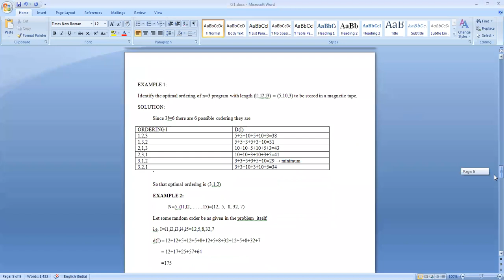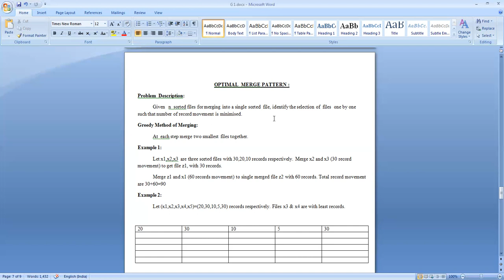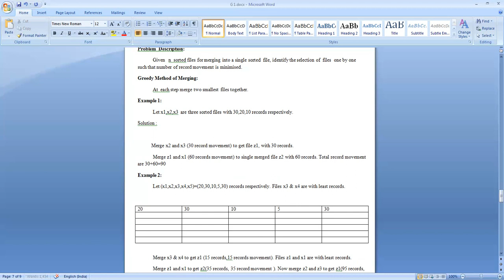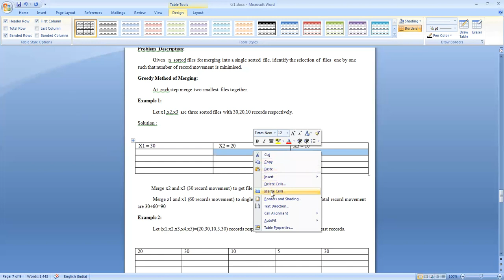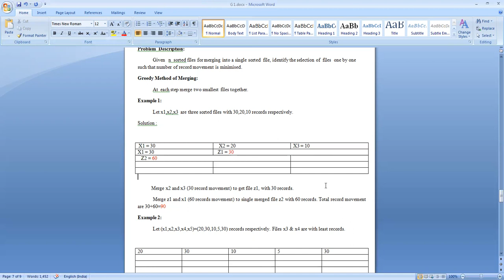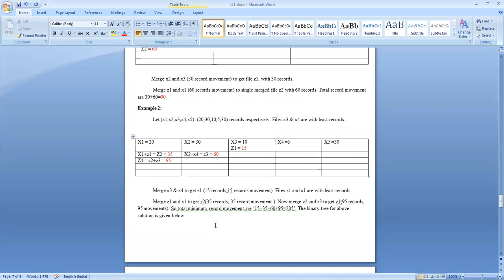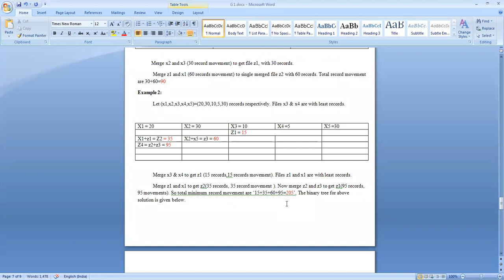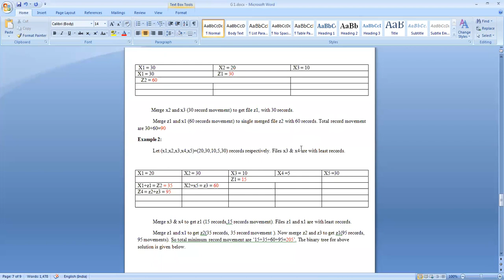DAA VIDEO LECTURE-19 (Prof P. Magizhan)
Prof P. Magizhan
HOD and Associate Professor
PG & Research Department of Computer Science
Islamiah College [Autonomous] Vaniyambadi-2